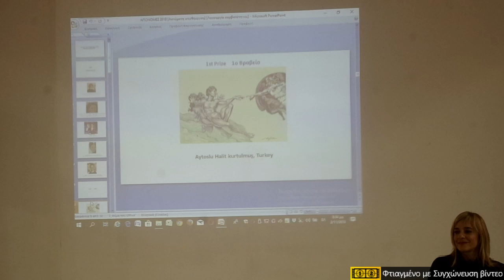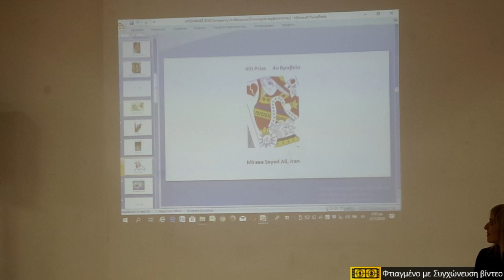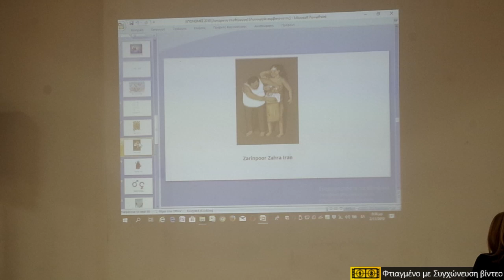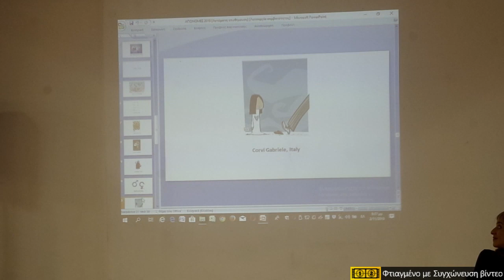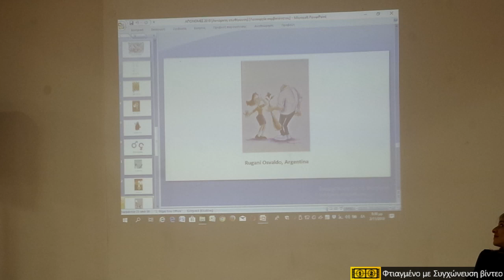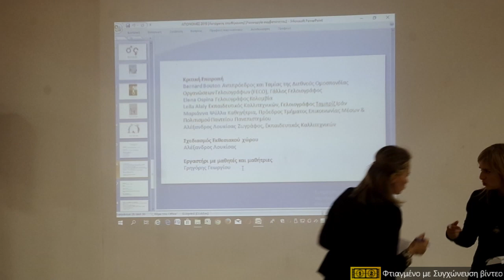ΕΓΚΑΙΝΙΑ 2019 OPENING 2019